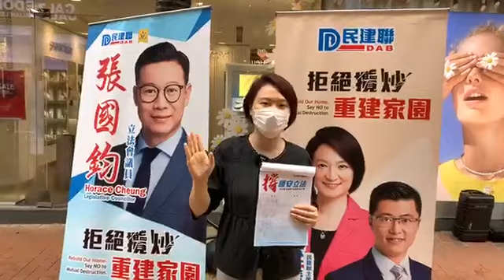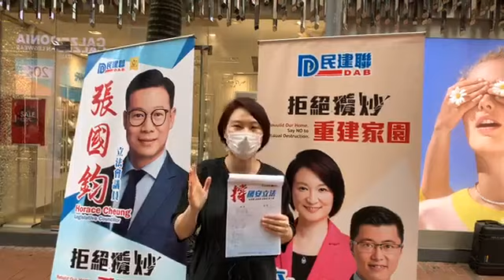20200531 【直播】民建聯李慧琼支持國安法簽名站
20200531 【直播】民建聯李慧琼支持國安法簽名站